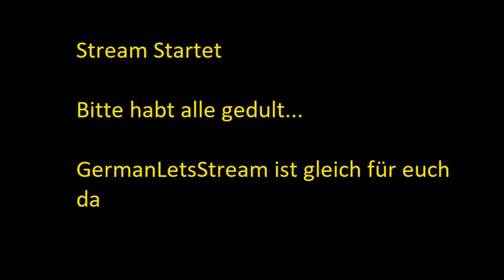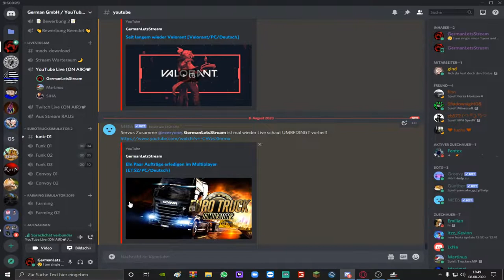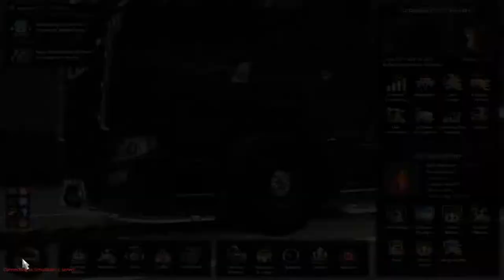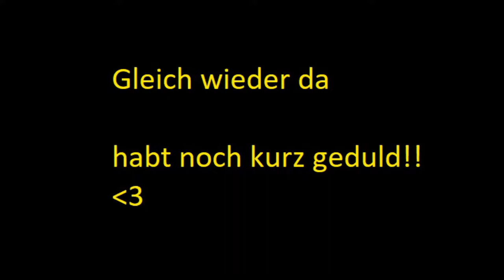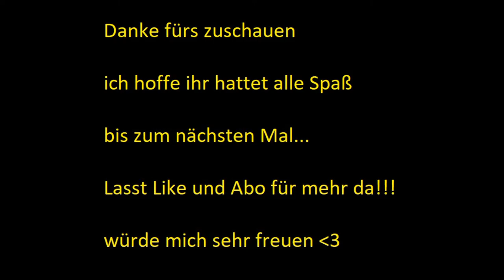EIn Paar Aufträge erledigen im Multiplayer [ETS2/PC/Deutsch]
_________INFOBOX____________________

Spieler: Luca und die Community

Mein InGameName: GermanLetsStream#2083

___________Zu_meinen_Social_medias_______________

_________Mein Equipment_______________

Meine Maus: T16 wired gaming Mouse:

Meine Tastatur: WisFox Gaming Keyboard Model: CE0142_01:

Mein Mikrofon: Sudotack Podcasting Microphone kit ST-800:

Mein Headset: Logitech G430 Surround sound Gaming Headset:

Mein Bildschirm: Acer KA24